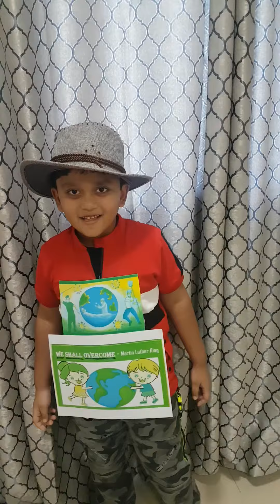we shall overcome , poem recitation competition for 1st grade kids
we shall overcome on fight with corona poem recitation competition for 1st grade kids